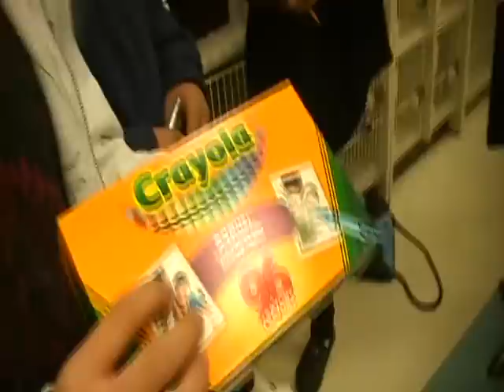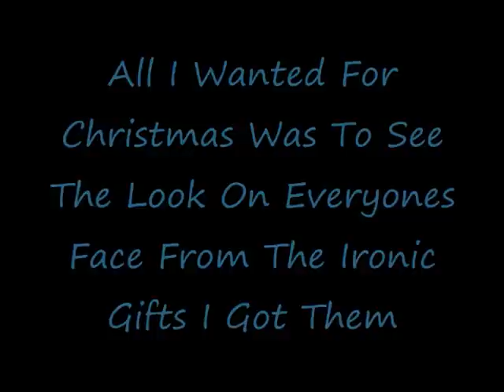A Soul Raider Christmas (Digitally Remastered)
It's been a little more than half a year since a bootleg video of mine entitled "A Soul Raider Christmas" hit youtube. Because of copywrite issues i wasnt able to get the real video up. But since my high school youth i have found a way to get passed the copywrite issue. And because of that, i give u: A Soul Raider Christmas (Digitally Remastered)